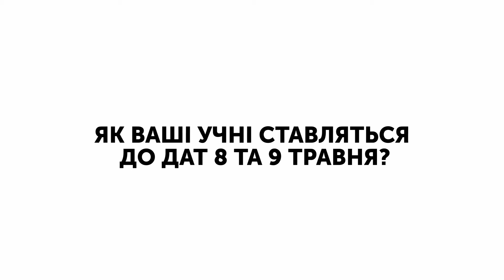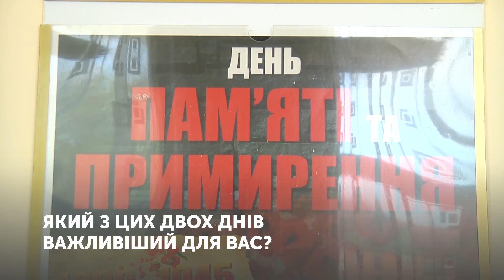День пам’яті чи День перемоги? НВК школа "Колегіум" м. Рівне